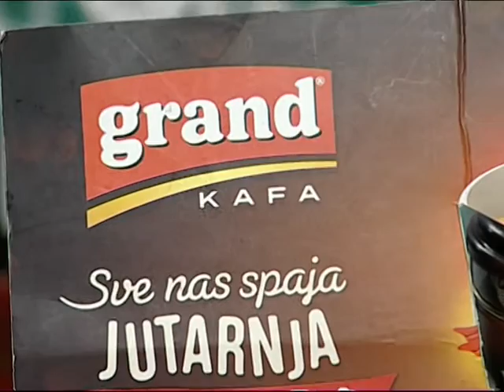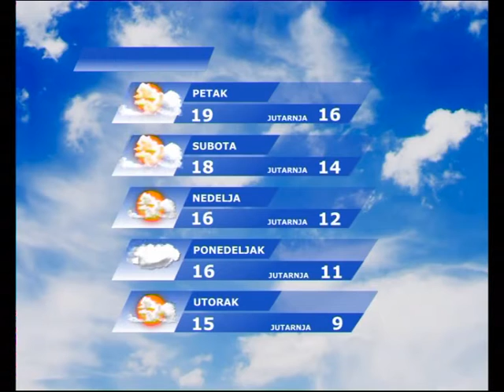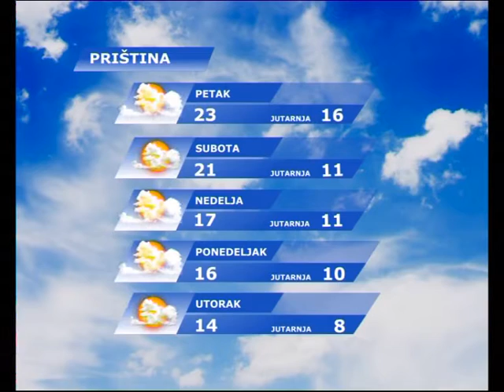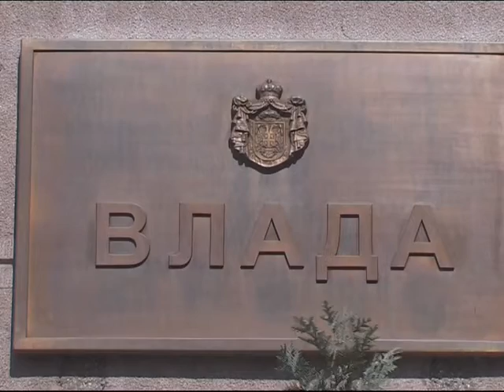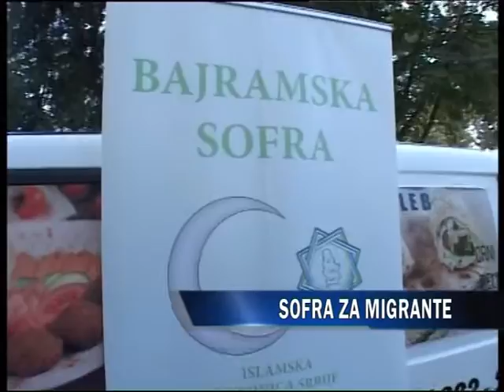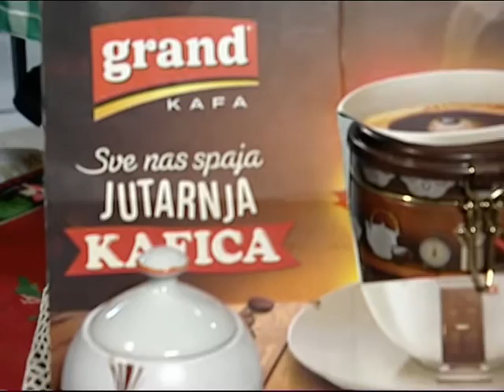UZ JUTARNJU KAFU 25.09.2015. - 1 DEO